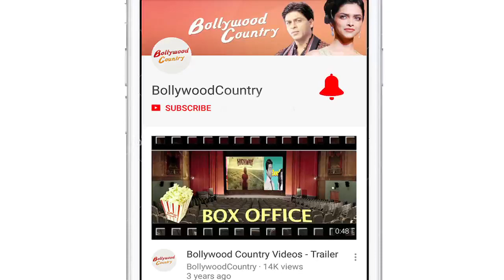Sushmita Sen PICKS Tiger Shroff as Fitness ICON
Actress and former Miss Universe Sushmita Sen, considered as one of the fittest celebrities in Hindi film industry, said that Tiger Shroff is the best fitness icon in Industry.  Sushmita Sen was last seen onscreen in Bengali film "Nirbaak" which released in 2015.